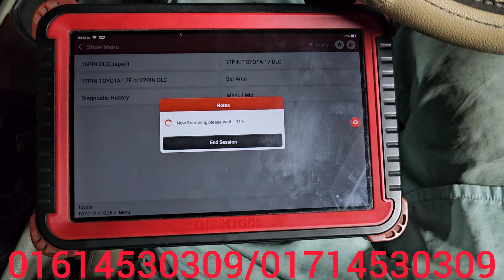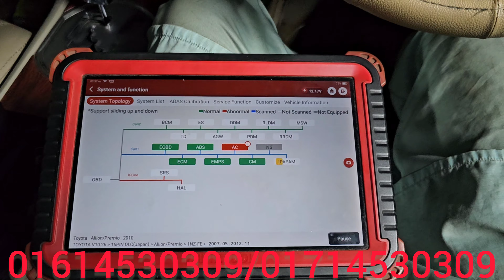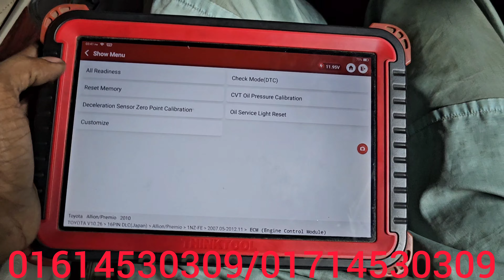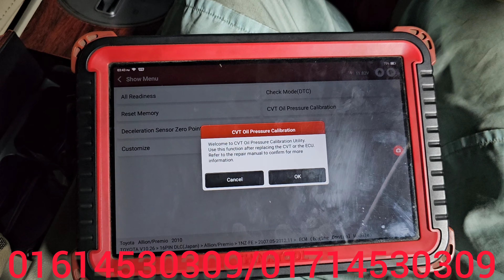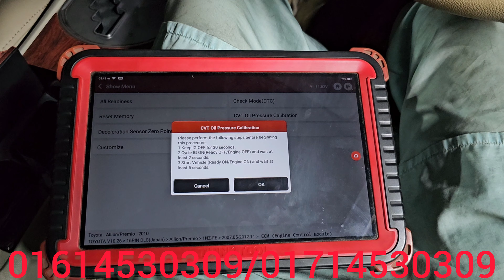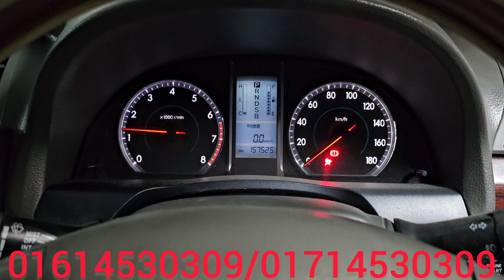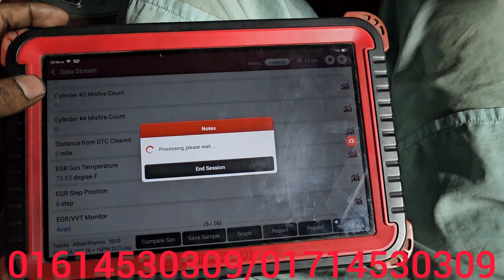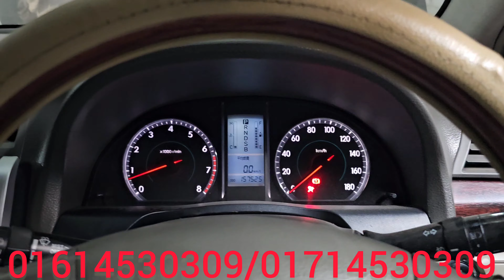Hoe To CV-T Oil Calibration | Toyota Premio/ Allion/ Axio/ Fielder/ Corolla CVT Programming Video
▶ Facebook: [ Vehicle Auto Care ]
▶ Twitter: [ Vehicle Auto Care ]
▶ Instagram: [ Vehicle Auto Care ]
▶⚡ 𝟎𝟏𝟔𝟏𝟒𝟓𝟑𝟎𝟑𝟎𝟗 WhatsApp
▶⚡ 𝟎𝟏𝟕𝟏𝟒𝟓𝟑𝟎𝟑𝟎𝟗 WhatsApp

𝐋𝐨𝐜𝐚𝐭𝐢𝐨𝐧
𝐕𝐞𝐡𝐢𝐜𝐥𝐞 𝐀𝐮𝐭𝐨 𝐂𝐚𝐫𝐞 𝐃𝐡𝐚𝐤𝐚 𝐁𝐫𝐚𝐧𝐜𝐡

© Channel Name: Vehicle Auto Care BD